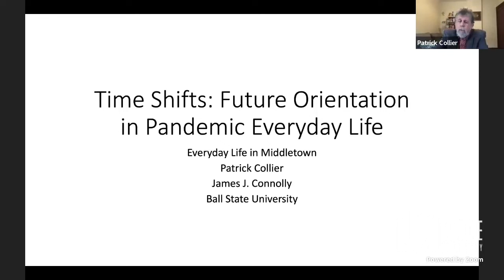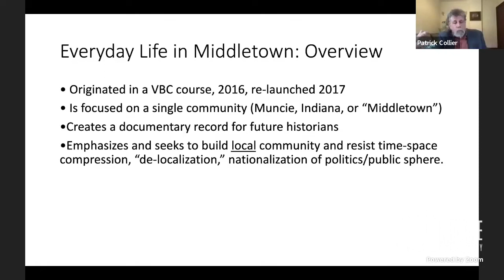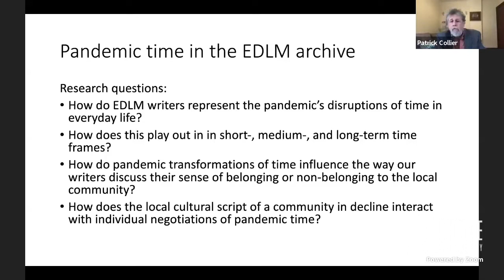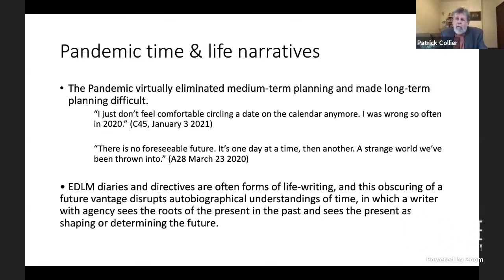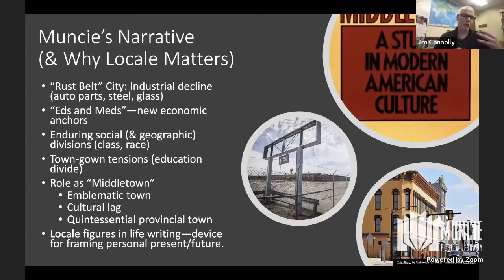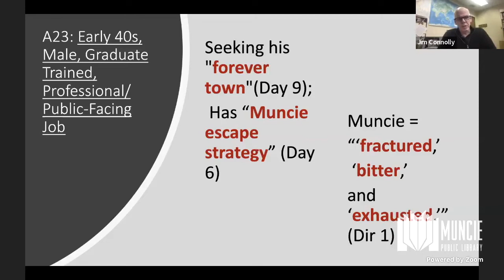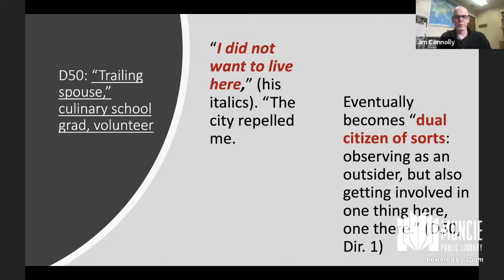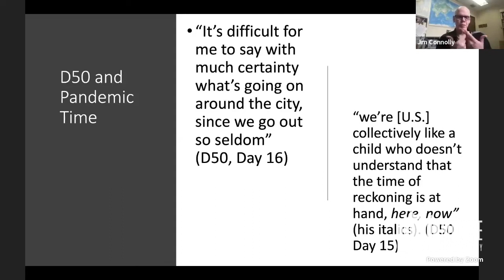"Time Shifts: Future Orientation in Pandemic Everyday Life" with Jim Connolly and Pat Collier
Big Questions, Big Ideas

The Everyday Life in Middletown Project has been collecting diaries and other material describing daily life in Muncie since 2016.  We continued to collect contributions during the pandemic, which allows us to explore the impact of the shutdowns and closures, working from home and the threat of illness on ordinary experiences.  Project Directors Pat Collier and Jim Connolly will examine some of the ways the pandemic has disrupted daily lives and consider the significance of those changes.